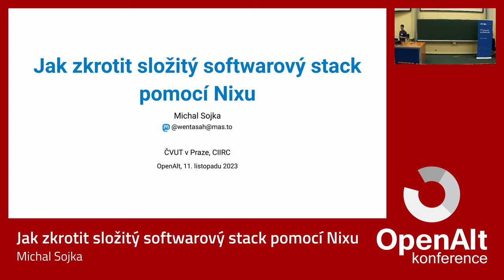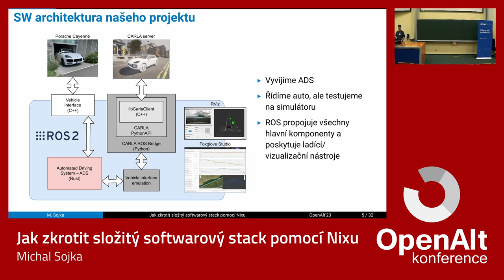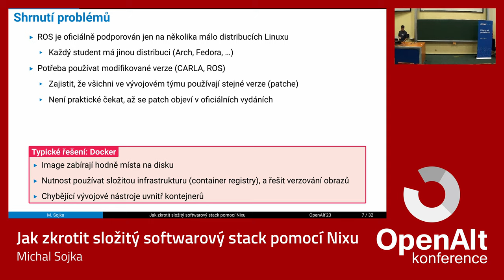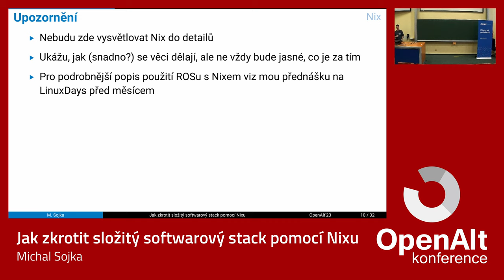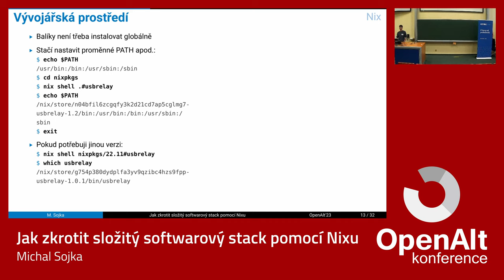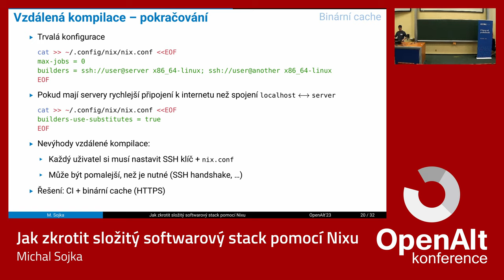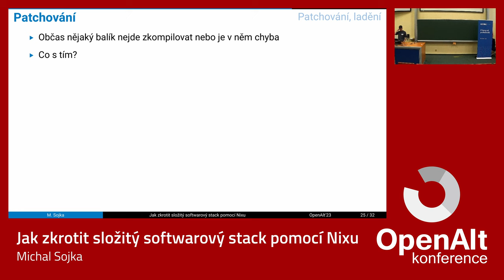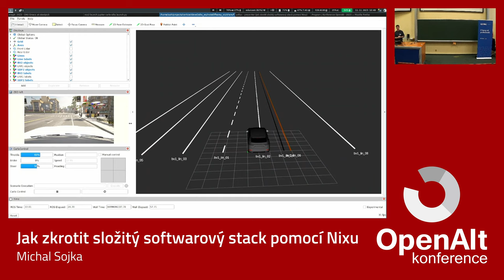Michal Sojka: Jak zkrotit složitý softwarový stack pomocí Nixu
V přednášce popíši jak použít správce balíků Nix pro týmovou
spolupráci na složitém a dost nestabilním softwarovém stacku a jaké to
přináší výhody oproti jiným řešením. Konkrétně se bude jednat o
simulátor pro autonomní auta CARLA a ROS neboli Robot Operating
System. Zmíním se o patchování balíků, snadné CI, distribuci
předkompilovaných binárek všem členům týmu a podobně.